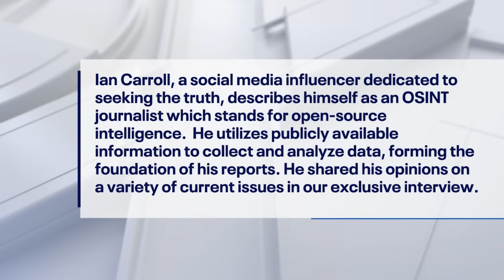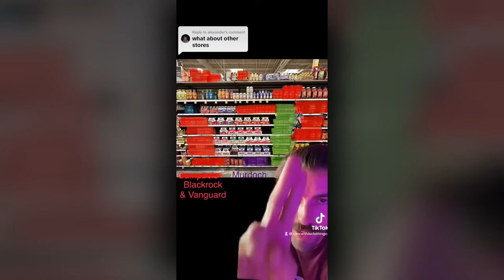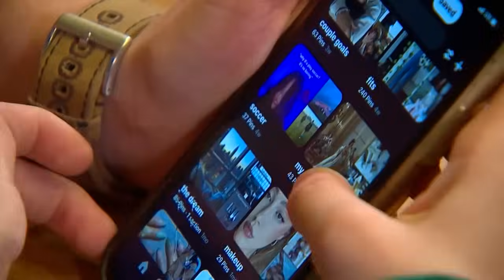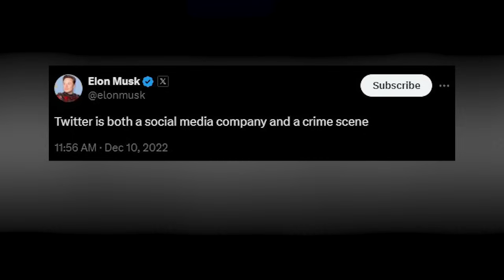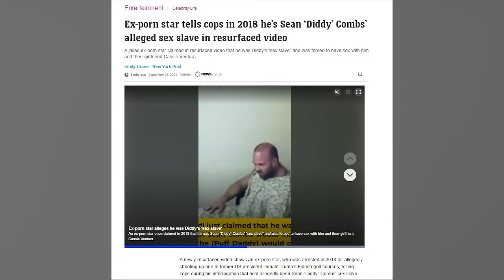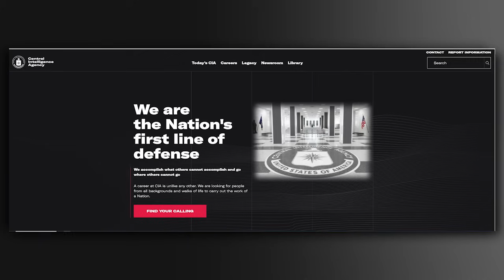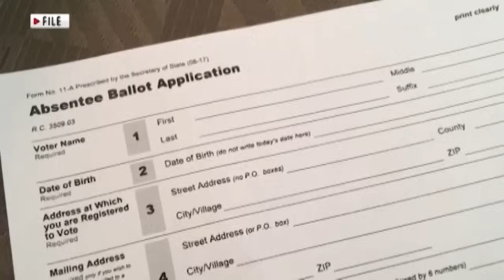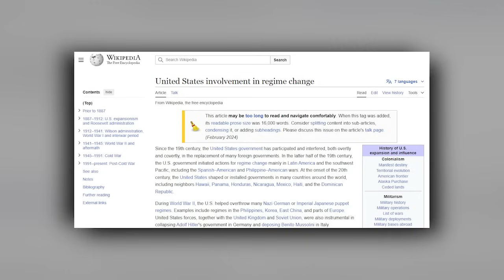Journalist Ian Carroll on Diddy, Jeffrey Epstein scandals; Previewing 2024 Presidential Race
Journalist Ian Carroll delves into a range of pressing topics, including Diddy's influence on the music industry, the recent wave of executive resignations, and the shifting dynamics within hip-hop. He explores the disturbing power networks surrounding Jeffrey Epstein and the abuse scandals tied to elite circles. Carroll also offers insights into the U.S. economy, its financial outlook, and the potential direction of the country's economic future. In the stock market arena, he discusses the GameStop frenzy, led by Roaring Kitty and retail investors, and how it shook Wall Street. He touches on the pharmaceutical industry, examining vaccines, healthcare, and the role of big pharma.